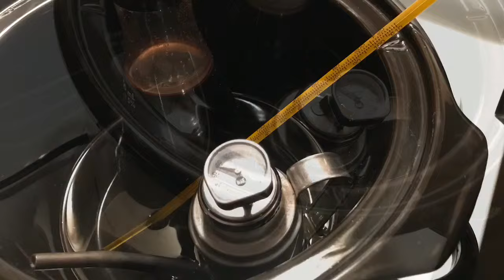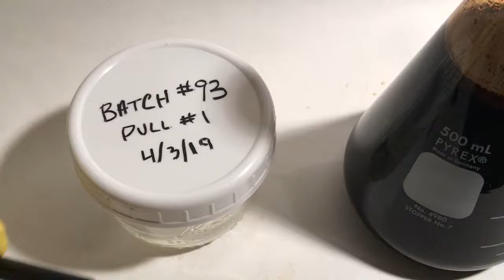Herbal Alchemy: Plant Crystals